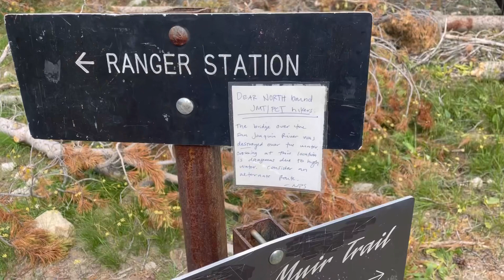Bypassing the broken San Joaquin River bridge & hiding from a storm: John Muir Trail thru-hike day 7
Follow along as my friends and I thru-hike the John Muir Trail northbound through the Sierra Nevada in California from Cottonwood Pass to Happy Isles from August 5 to 20, 2023. This episode is from day seven where we begin the bypass route of the San Joaquin River bridge, which was damaged by heavy snow.

Thanks so much to Ibex, Dori, and Boy Band for coming along on this adventure!